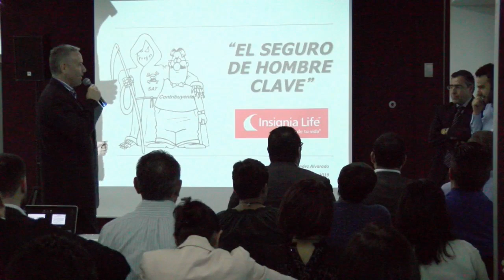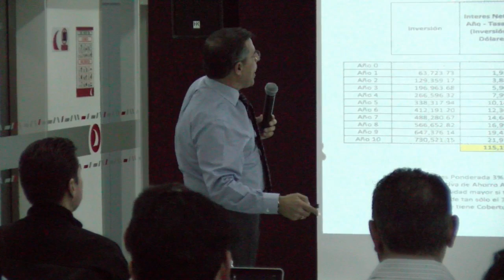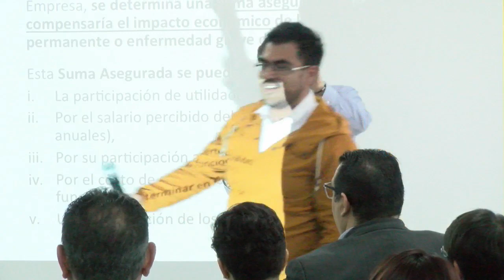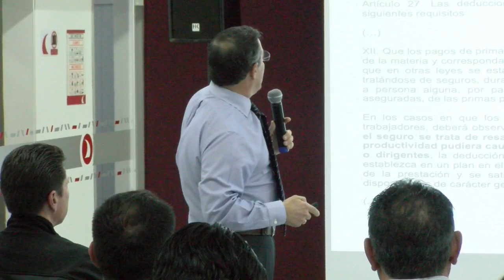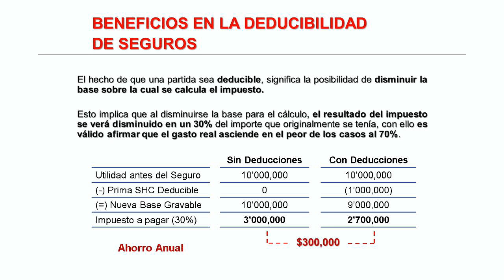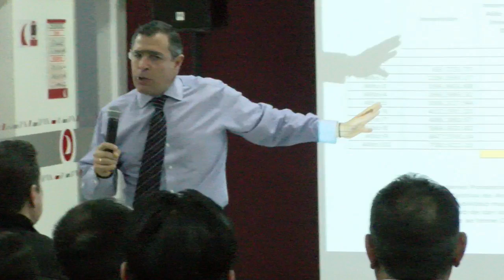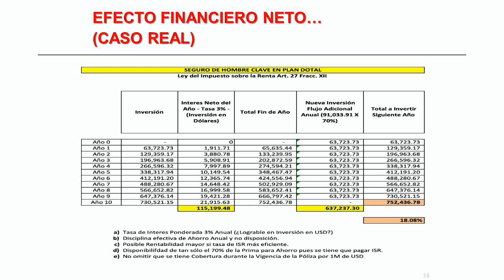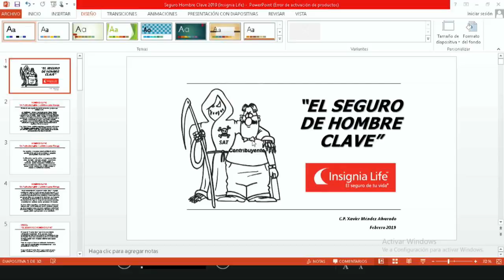Conferencia ¨Hombre clave¨ - Xavier Méndez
Conferencia impartida por Xavier Méndez, en la que hablamos acerca de nuestro seguro Hombre Clave, un producto que va dirigido a las empresas con el fin de brindar protección y seguridad a sus colaboradores.